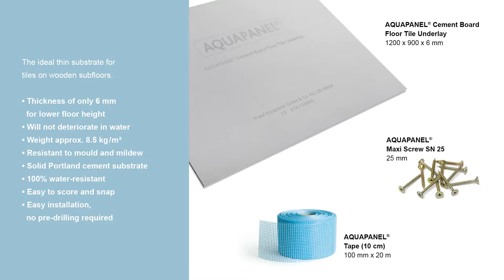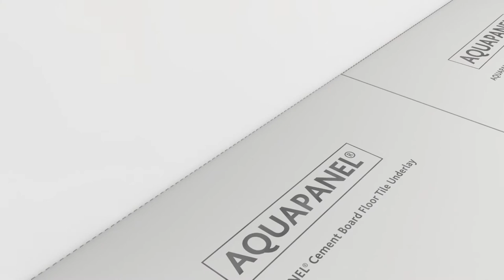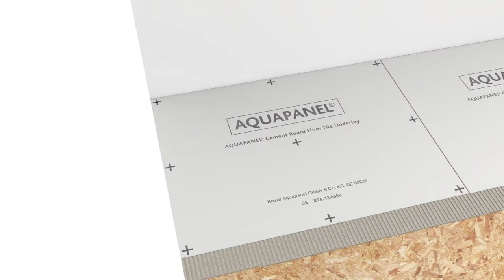Installation of Knauf Aquapanel® Cement Board Floor Tile Underlay DIY (UK & Ireland)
The light, highly stable dry floor panel AQUAPANEL® Cement Board Floor Tile Underlay is the ideal substrate for all kinds of tiles on wooden subfloors including ceramic, mosaic or natural stone. As an inorganic cement board, AQUAPANEL® Cement Board Floor Tile Underlay is resistant to water or mildew and thus perfectly suited for wet or humid floors. Despite its stability, the AQUAPANEL® Cement Board Floor Tile Underlay is very light and only 6 mm thick. It therefore provides the best conditions particularly in cases where only a very low construction height is available. It also helps to ensure an even and seamless transition between tiles and carpet, for example, and to prevent threholds from having to be adapted or replaced. The boards are simple to score and snap and easy to install. For the installation just 9 screws per board are necessary and no pre-drilling is required.

BENEFITS
✔ Thickness of only 6 mm for low floor height
✔ Can be installed over existing wooden subfloors
✔ Will not deteriorate in water
✔ Resistant to mould and mildew
✔ Easy to score and snap
✔ No pre-drilling required

As a part of a complete system, AQUAPANEL® Cement Board Floor Tile Underlay is best used with AQUAPANEL® Maxi Screw SN 25 and AQUAPANEL® Tape (10 cm).

Please consult the local partner organisation of Knauf Aquapanel for more information on country-specific building requirements and legislation. Technical advice in this movie is based on standard criteria.